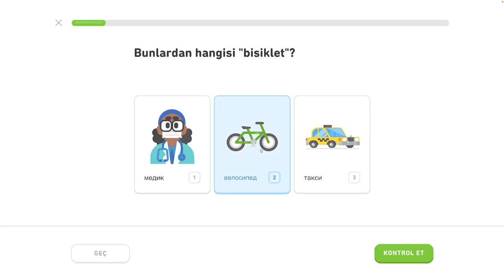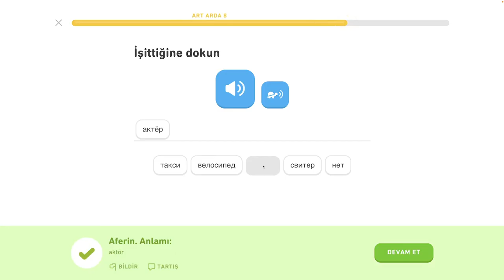🇷🇺 Abeceda - level 0/6 - lekcia 2/5 - Rusky s Yetim